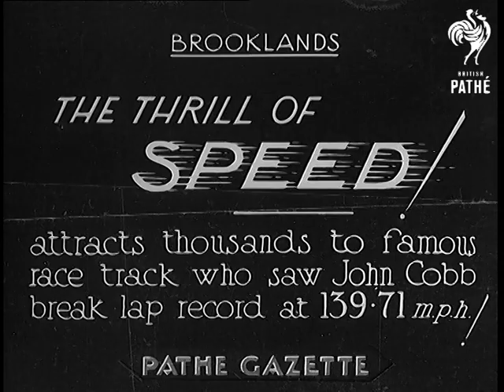The Thrill Of Speed (1934)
Full title reads: "Brooklands - THE THRILL OF SPEED! - Attracts thousands of famous race track who saw John Cobb break lap record at 139.71 m.p.h."

Brooklands, Surrey.

Various shots of the cars racing along the race track, crowds watching. One driver pushing his car through the crowd - probably out of race. More shots of the race. Winner drives slowly off course at the end of race. He wears the goggles and is quite dirty. Winner, all cleaned up and refreshed sitting in his car and talking to camera. Several women behind the car cheer.
 FILM ID:779.34